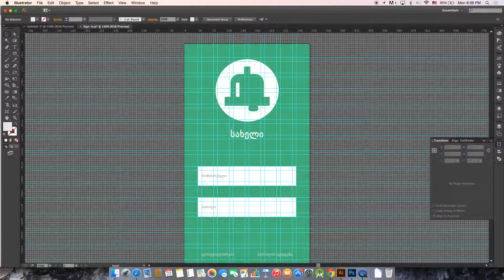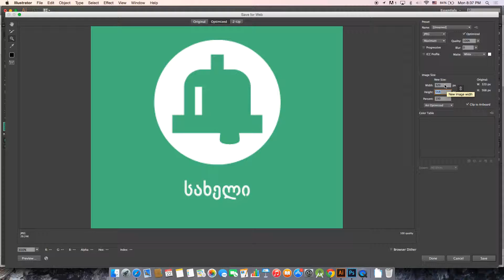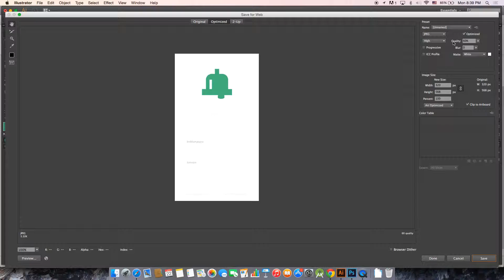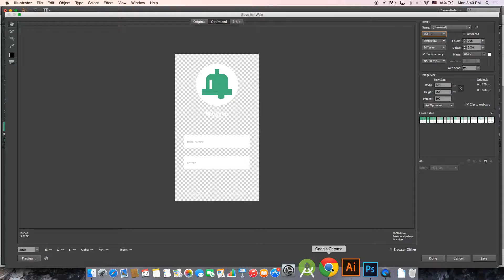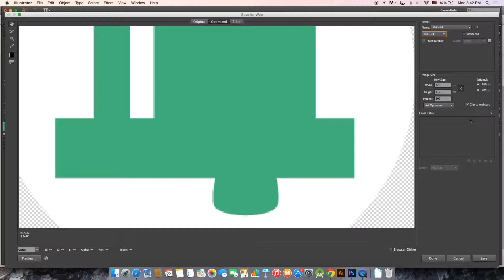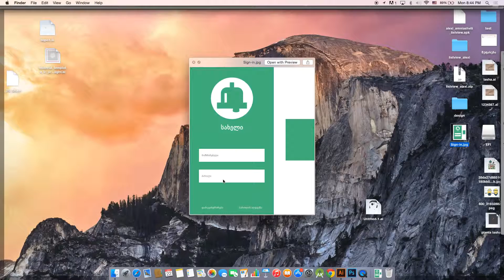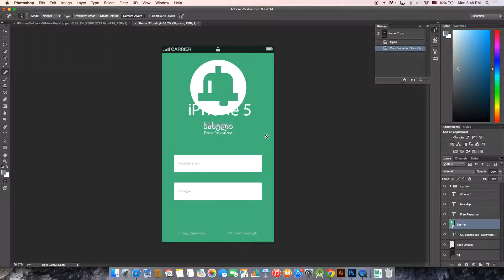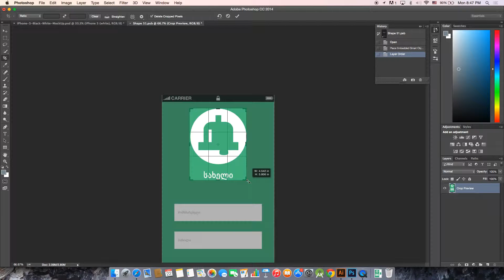save for web